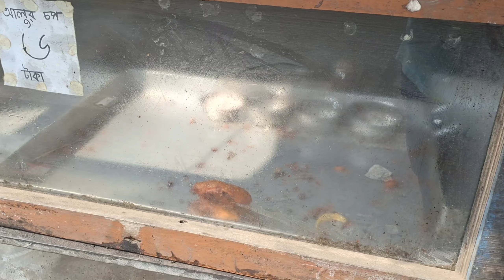পেটাই পরোটা খেয়ে সংসার ছাড়লাম । new bengali food vlog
পেটাই পরোটা খাওয়ার সেরা ঠিকানা ফতেপুর | দেখেনিন পুরো ভিডিও | new bengali
dokaner paratha recipe,
petai paratha tarkari recipe,
pitai paratha kolkata,
petai paratha recipe in bengali,